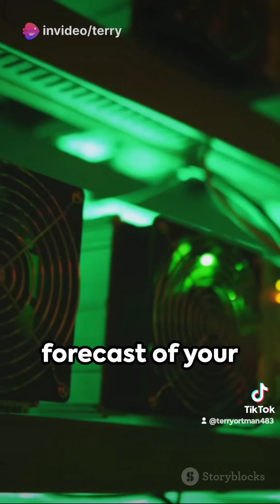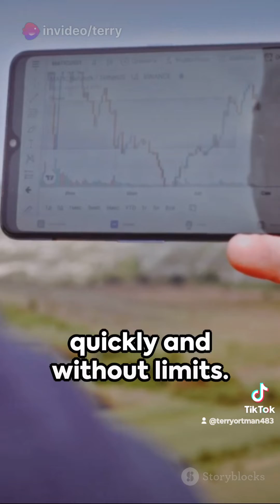superhash crypto mining